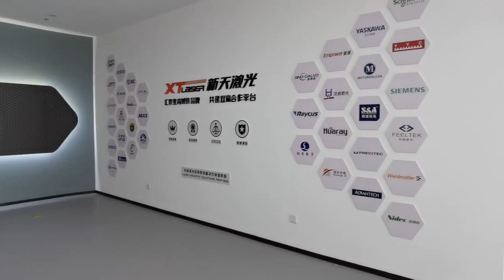XTLASER show room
Jinan Xintian Technology Co., LTD have been specializing in Fiber laser marking & cutting technology for the past 17 years. We design & manufacture our products to be highly competitive in pricing and quality. Our products include fiber laser cutting machine, fiber laser marking machines, UV/ MOPA/CO2/GREEN laser marking machine, laser welding machines, laser engraving machines, laser cleaning machine, and non-standard automation equipment. Our Company Profile has a group of high level optics, electronics and precision machinery researchers and developers, international first- class optics and microelectronics test instruments, advanced quality management systems to improve the efficiency of the manufacturing testing process, to create excellent quality products. It has a professional and consummate staff with rich experience dedicated to the pursuit of excellence and the quality of product for the customer.